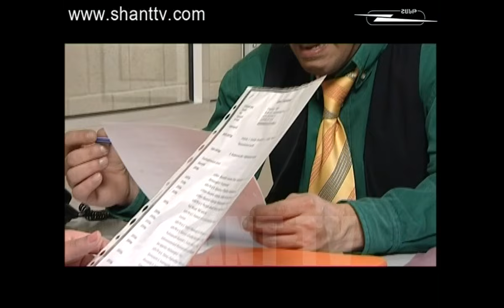Vervaracner - Վերվարածներն ընտանիքում - 3 season - 107 series